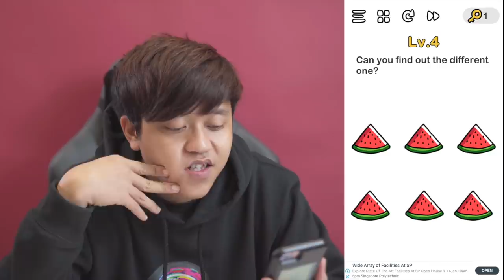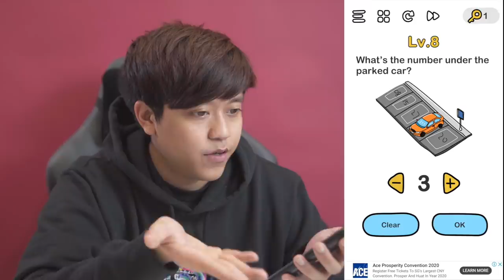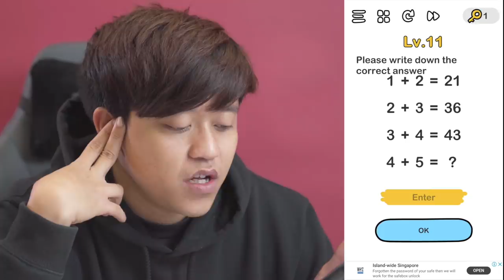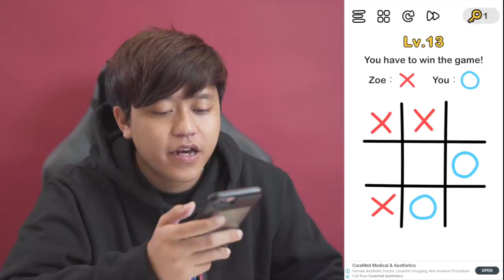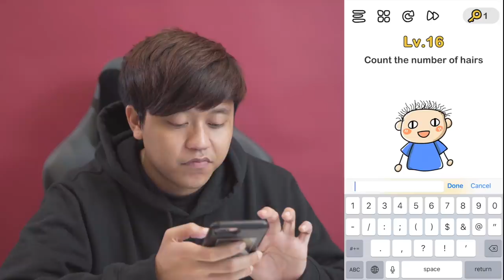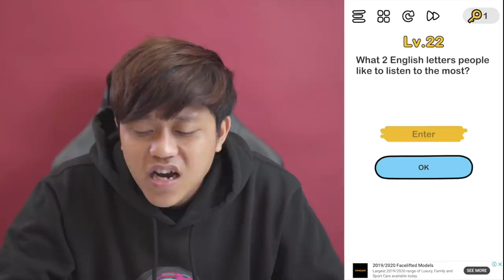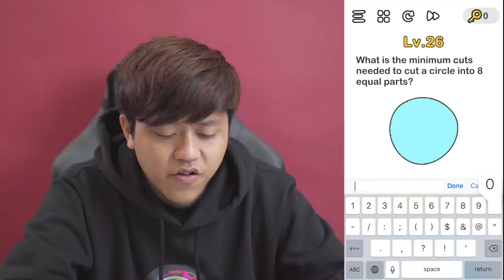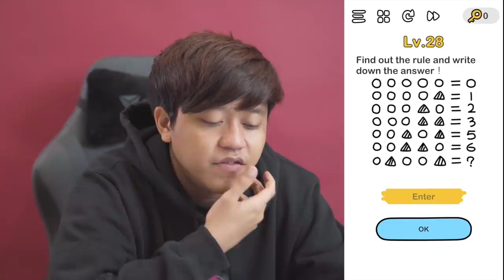Stressing My Brain Out - Level 1 to Level 30 Walkthrough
Anybody else playing this game?